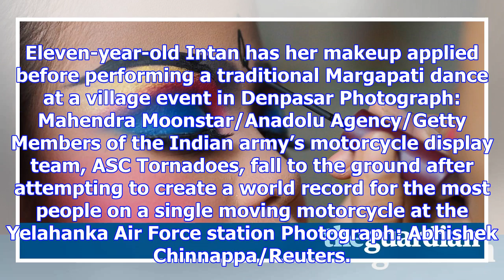Urban biking and a balinese festival: monday's best photos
Residents watch as a downhill rider competes in the Urban Bike Inder Medellín race final at the Comu...